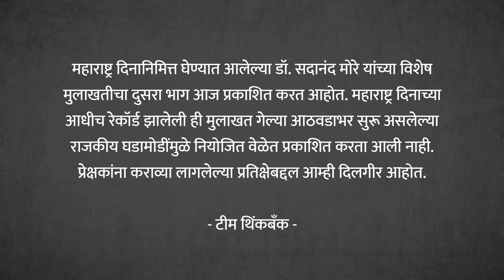महाराष्ट्राचं पुरोगामीत्व सोवळ्यात अडकलंय? । Dr. Sadanand More | EP - 2/2 | Behind The Scenes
स्वातंत्र्यानंतर दिल्लीतला महाराष्ट्राचा दबदबा का कमी झाला? गांधींचे अनुयायी असलेले महाराष्ट्रातील विचारवंत नक्की कुठे कमी पडले? सध्या महाराष्ट्रात उत्तर पेशवाईसारखी अराजकाची परिस्थिती आहे का? महाराष्ट्र हा शाहू फुले आंबेडकरांचा महाराष्ट्र का आहे?

डॉ. सदानंद मोरे यांची मुलाखत, भाग २...